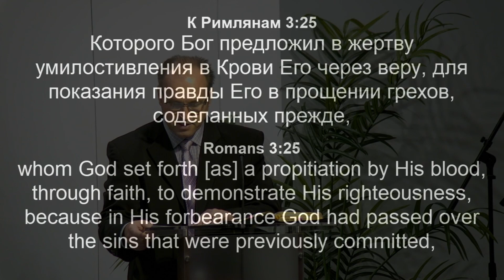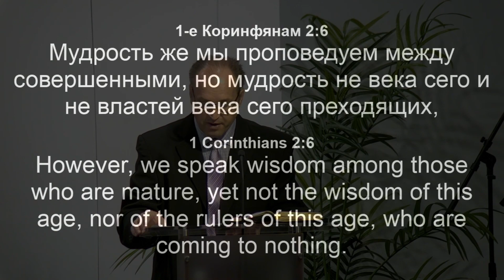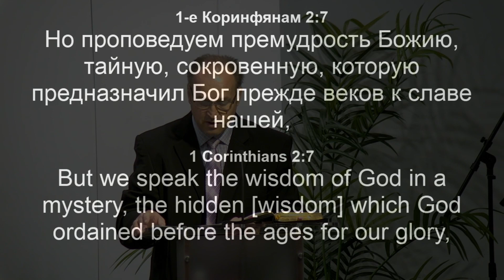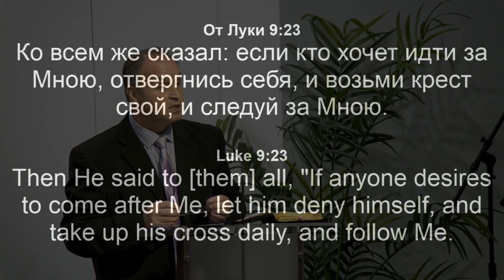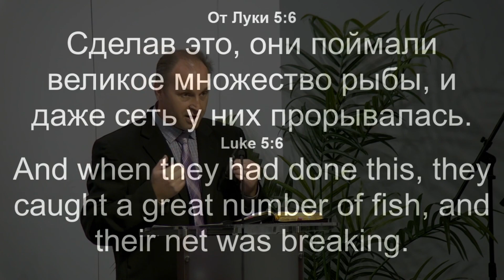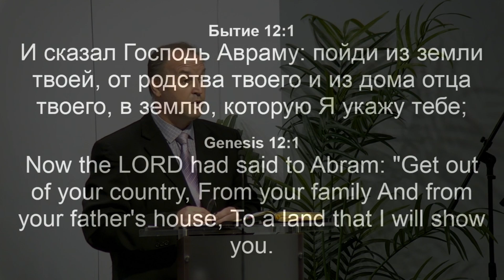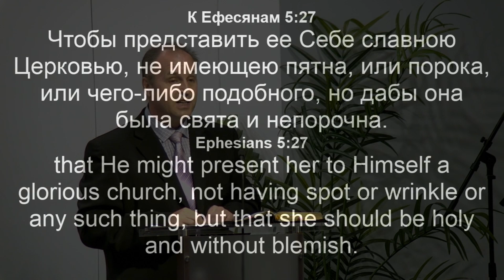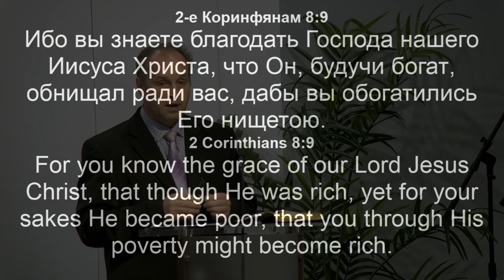Проповедь: "Правда Божия"- Сергей Ретинский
Дорогие друзья, братья и сёстры! Если вы желаете поддержать финансово наше служение, используйте приложение Zelle.
Zelle - это приложение или опция в вашем online banking.
Введите: Получатель/Recipient - Slavic Baptist Church of Palm Coast
Деньги автоматически переведутся на церковный банковский аккаунт.
- Нас можно найти -
Slavic Baptist Church of Palm Coast, FL
Наш адрес:

Богослужения проходят:
Четверг:          19:00
Воскресенье: 11:00